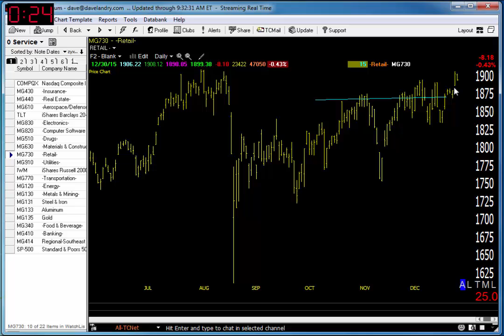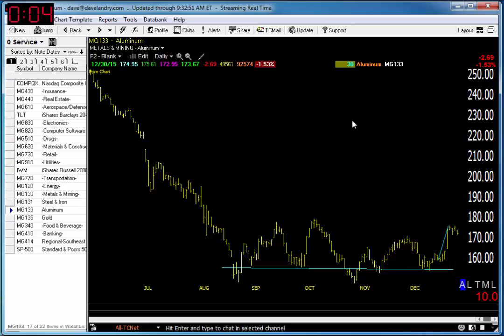12/31/15 Dave Landry's Market In A Minute-Focus On These 2 Areas